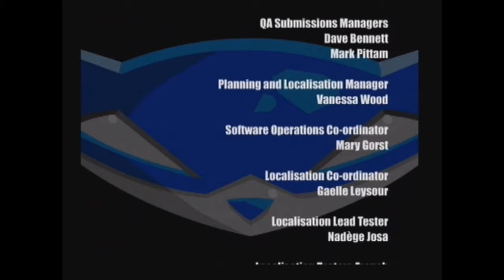Sly Cooper Beast Playthrough Part 14 (Final)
That's it guys! All loose ends tied up in this part and with that we have completed our all clue bottles collected run of Sly Cooper, I hope you all enjoyed it as much as I did and are looking forward to whatever the future may hold